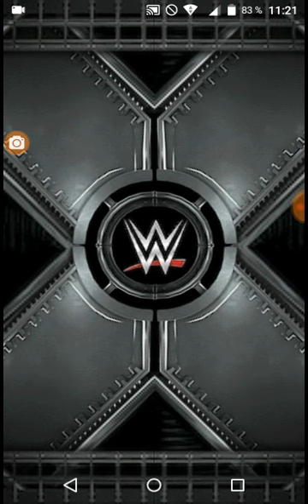WWE SuperCard Saison 4 FR #193 Nouvelle titanesque évent pro et bilan TRTG